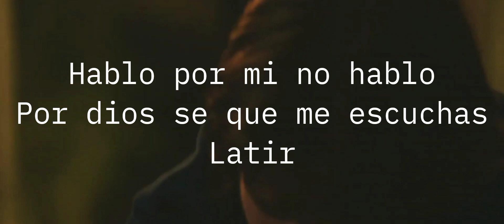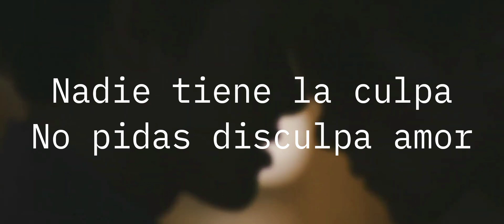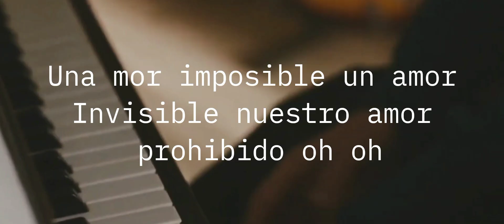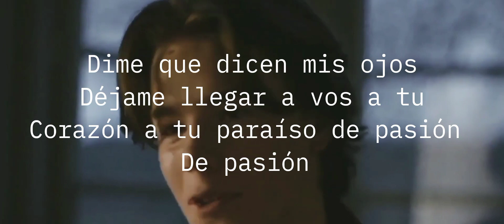Lo Juro Por Dios ( Video Clip con Letra ) carlosrivera Jóvenes Alteza